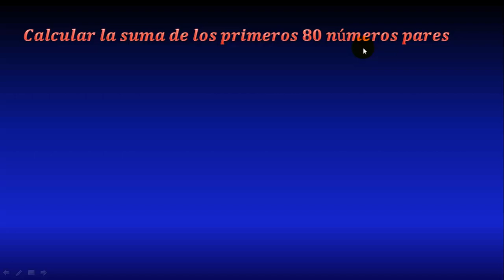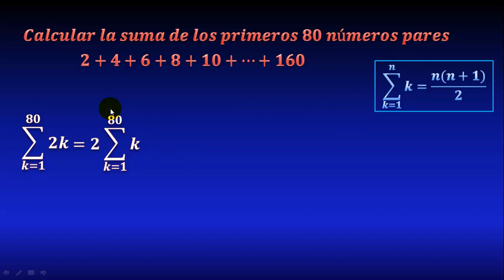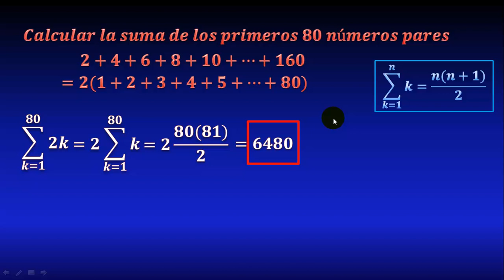Suma de los primeros 80 números PARES (Usando suma gaussiana)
Calcular la suma de los primeros 80 números pares

** MIRA TODOS MIS CURSOS AQUÍ **
** BIBLIOGRAFÍA **
- Cálculo de varias variables, Stewart
- Cálculo Vectoria, Marsden
- Calculo varias variables, Juan de Burgos
** DONACIONES **